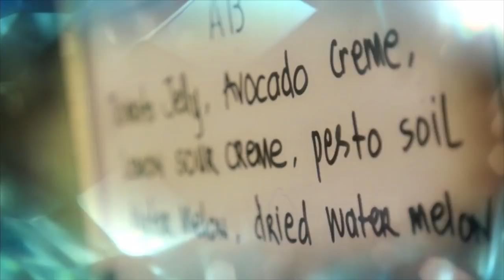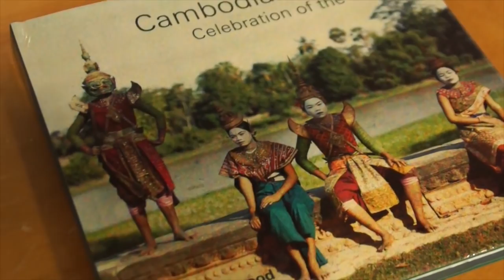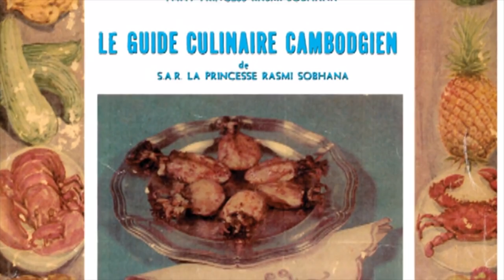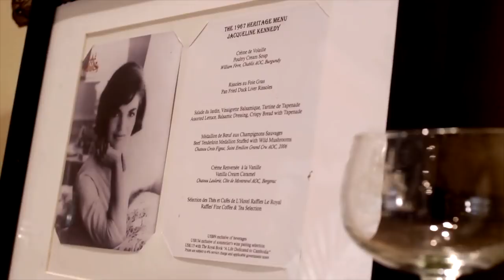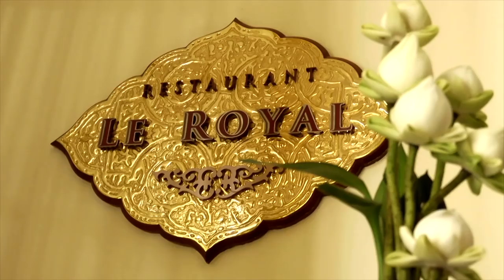The King's Favourite Dessert | Cooking for the Crown (Royal Family Documentary)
The late King Norodom Sihanouk of Cambodia was a famous cook. This week, Chef Christian Bauer visits Princess Norodom Buppha Devi and re-invents the King’s favourite dessert – a banana and peanut butter cake. Will his version prove just as sweet as the kingly treat?